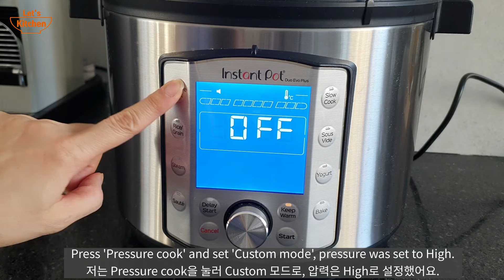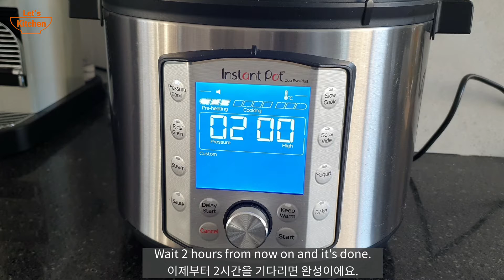인스턴트팟 맥반석 계란(구운계란) 실패없는 레시피│ Jjimjilbang eggs 🥚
집에서도 쉽게 찜질방 계란(맥반석 계란/구운계란)을 만들어 보세요.
인스턴트팟으로 매우 간단하게 만들 수 있고, 식감과 맛도 훌륭하답니다.
(제가 사용하는 모델은 인스턴트팟 듀오 이보 플러스 6인용입니다.)

[재료]
상온보관 계란 8개, 식초 1Ts, 소금 1Ts

Let's make Korean sauna eggs(Jjimjilbang eggs) easily at home with instant pots.
It's very easy to make them, also taste and texture were very good. 👍
(Mine is Instant Pot Duo Evo Plus for 6 Quart.)

[Ingredient]
8 eggs(Room temperature storage), vinegar 1Ts, salt 1Ts